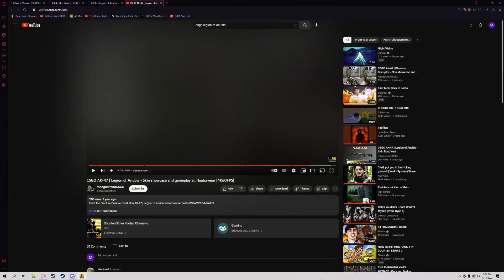unboxing nomad vanilla but it didnt actually record it :/